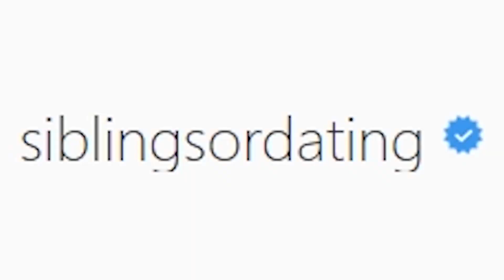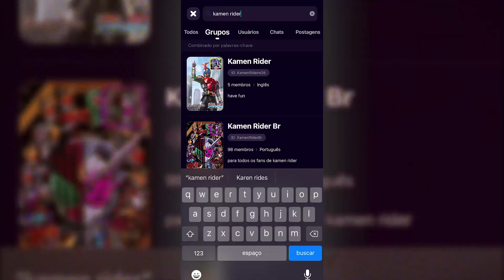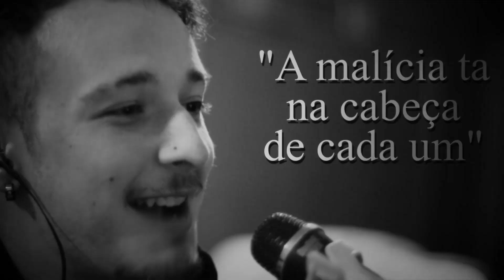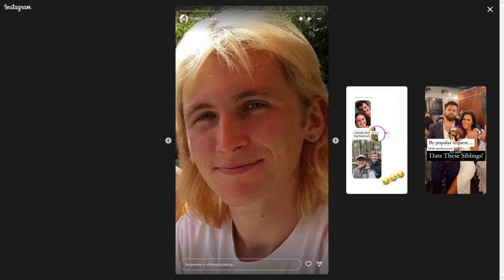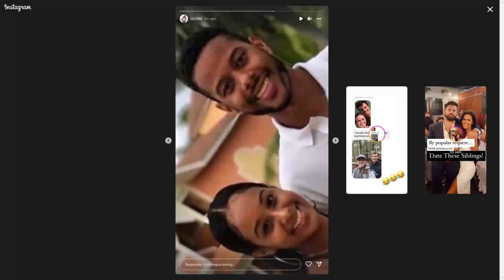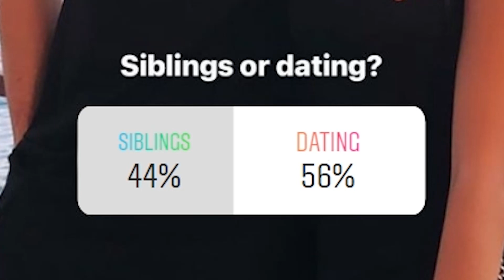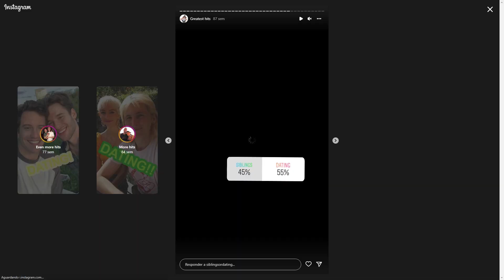ELES SÃO IRMÃOS OU NAMORADOS? Ft. Bilaw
e coloque meu código: UMILDD